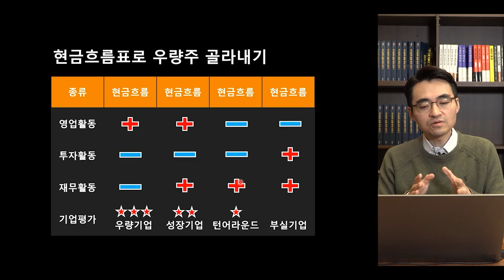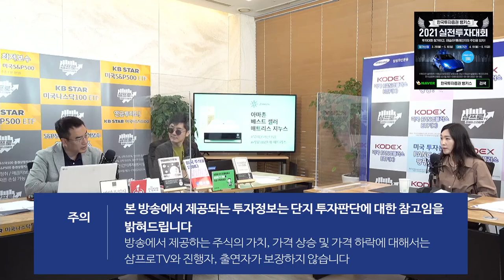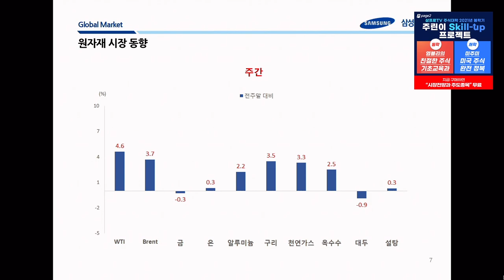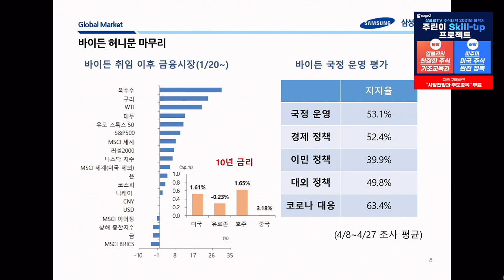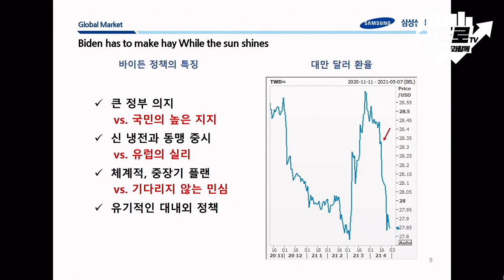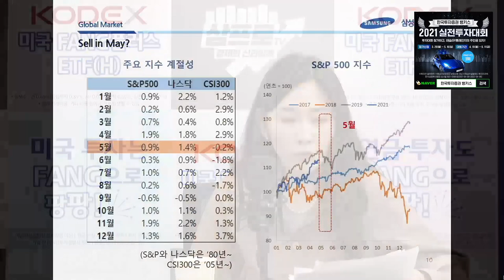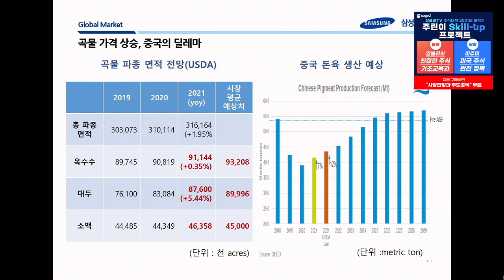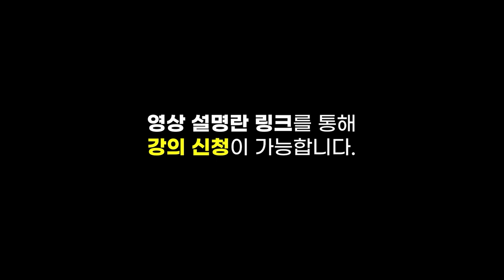[위클리 시장 정리] 바이든 행정부, 허니문 이후의 정책이 시장에 미치는 영향은? f.삼성선물 전승지 수석연구위원